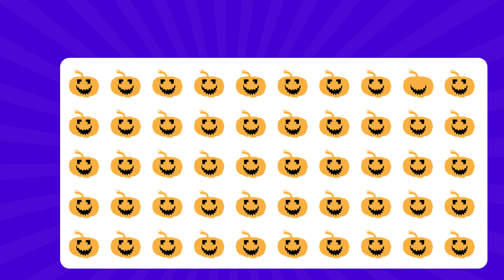Find the ODD One Out | Find The Odd Emoji Out | Emoji Quiz | Easy, Medium, Hard